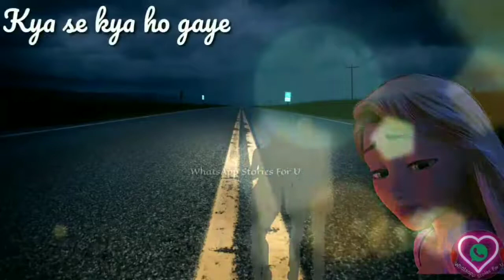Dekhte Dekhte Whatsapp Status Video Dekhte Dekhte Female version